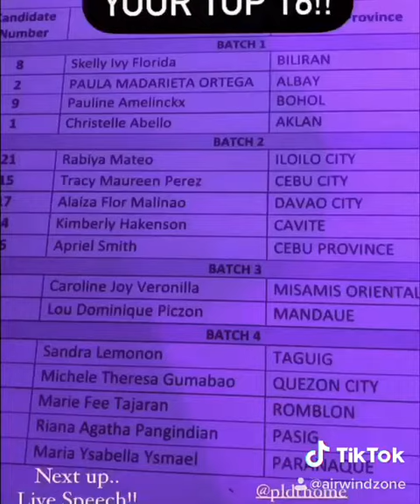Ara Arida's MUP 2020 stories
Miss Universe Philippines 2020 Storiess by Ara Arida